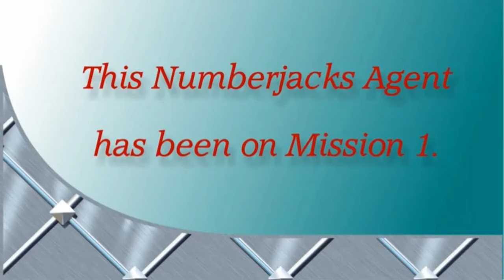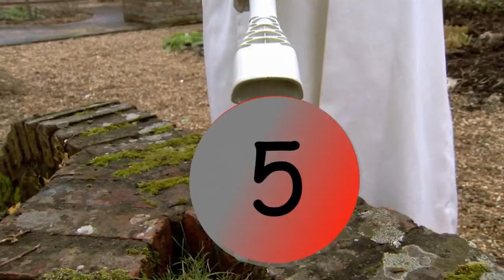Become An Agent! | Know Your Numbers 1-5 🔢 Mission and Agent Training Video #1 | Numberjacks